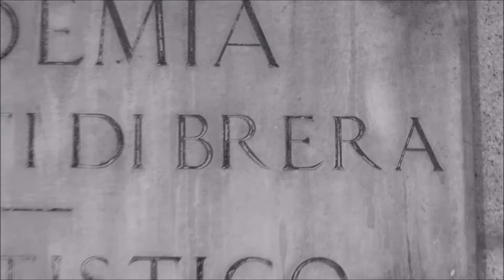Dark Street... i miei bijoux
A spaso per Milano, dove tutto è iniziato e dove tutto riparte. Da me a Brera, da Brera alle mie passioni alla mia vita...